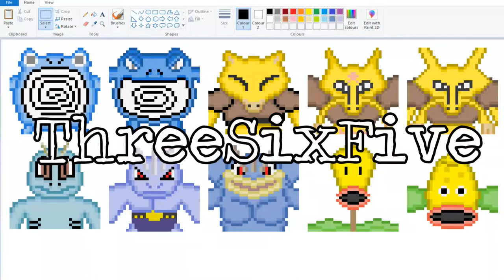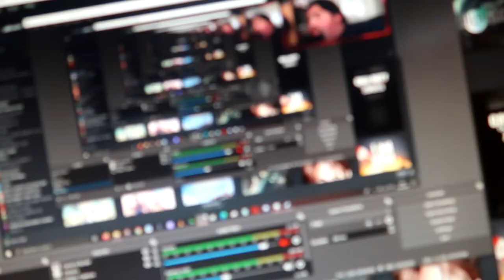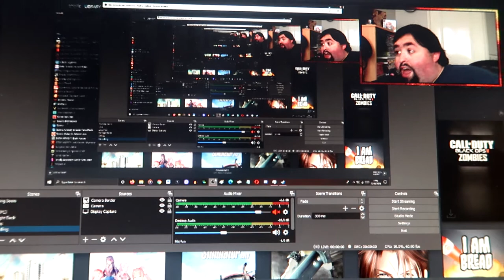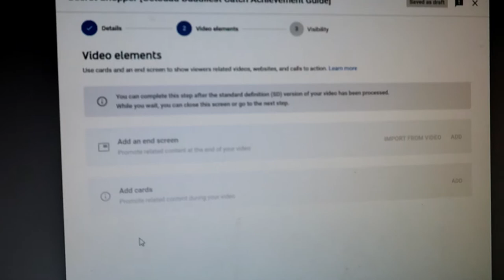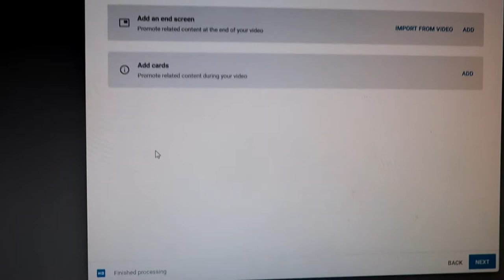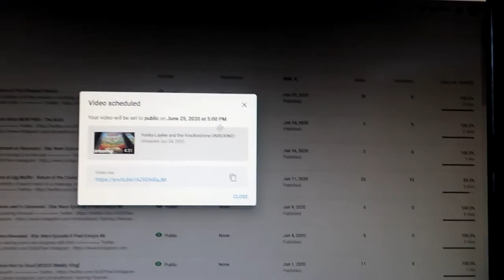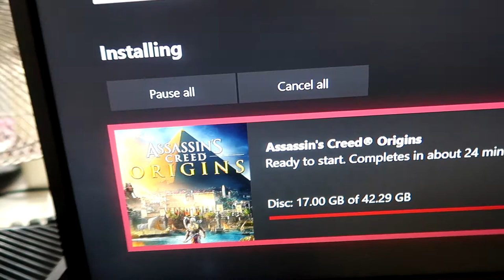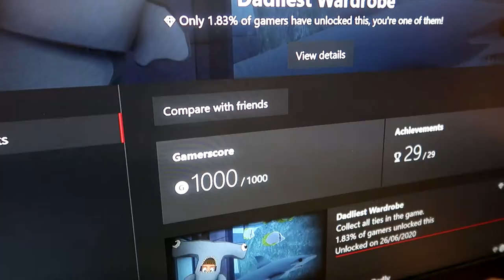The Reset - Week #25 (#2020)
Ever forget to upload a video for three days? Yeah, me neither